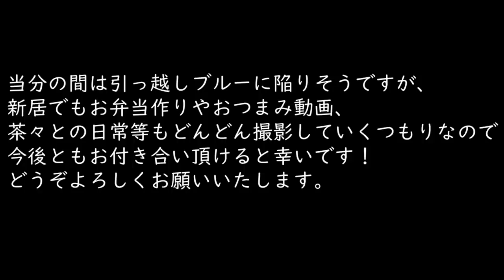猫の台所ストーカーと、ちょっとしたご報告。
動画の最後に記した通り、
この度引っ越しをすることになりました。
新型コロナウイルスが発見される前から契約していたので、
こんなご時世ではありますが引っ越しは予定通り行うことにしました。

この時期は私達と同じように引っ越しされた方、引っ越し予定の方もたくさんいると思います。
新生活にむけての買い物なども当分は出来なさそうですが、
そのおかげでネットなど活用しながらインテリアの妄想に花を咲かせています。

そしてこの家では夫婦と茶々が衣食住のほとんどを同じ部屋で行っていました。
狭い分にはいいのですが、
どっちかが寝ている時にもう片方がテレビを見たり明かりをつけたりするのにすごく気を使ったりと、
そういったブライバシーの面で少なからずお互いストレスがあったと思います。
新居ではもう少し伸び伸びと暮らしたいと思います。
茶々も早く慣れてくれるといいのですが…(￣▽￣;)

以上、ちょっとしたご報告でした(#^.^#)
しばらくはばたばたしていますが更新もマイペースに頑張ります！！

◇BGM◇